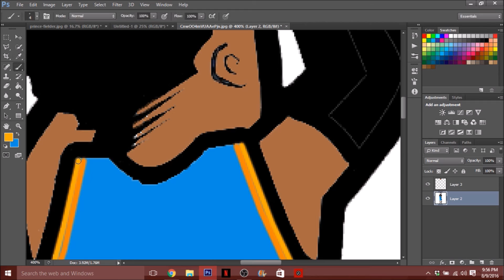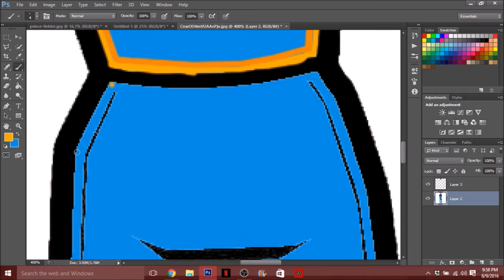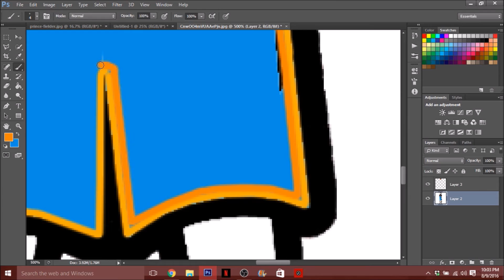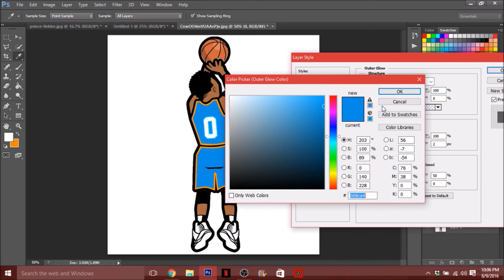Russell Westbrook Tyke Speedart - Sports Editing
Speedart of my Russell Westbrook tyke posted by @721digital on Instagram. If this video gets enough love, I'll make another video showing how to get a tyke template.